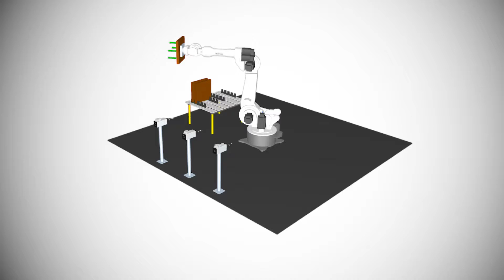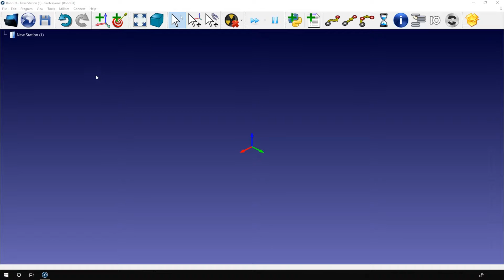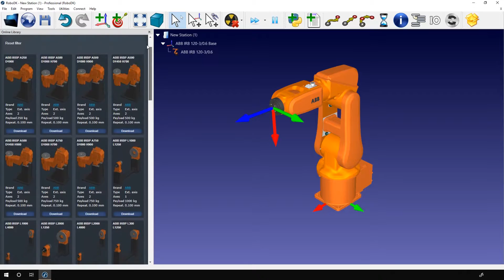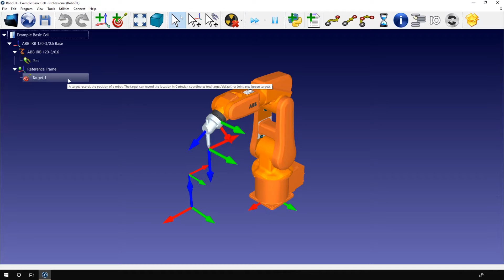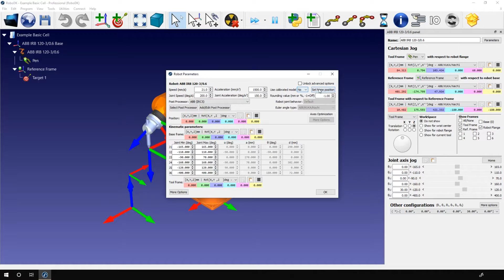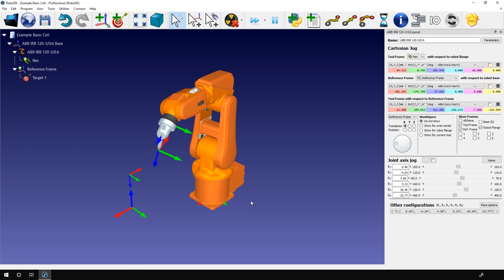RoboDK Interface - Robots (1/2) - Documentation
This video focuses on the robot panel of RoboDK Software (Part 1). This video shows how you can to jog the robot and the difference between jogging axes, with respect to the tool and the reference frame.

Table of content:
00:00 - Introduction
01:04 - RoboDK's Online Library
04:01 - Add Robots that are not in the Library
05:01 - Robot Panel
07:20 - Cartesian Jog
11:42 - Manual Jogging
13:04 - Conclusion

This video is part of the RoboDK Documentation. You can learn more in the RoboDK Documentation here: